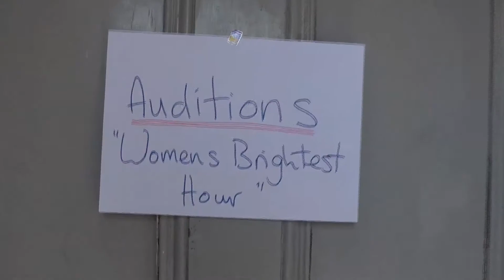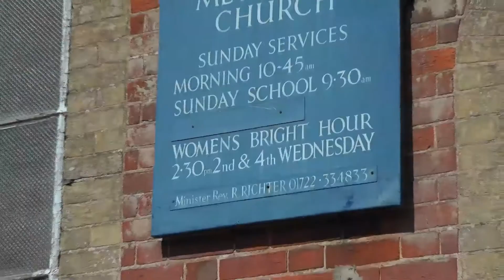Women Brightest Hour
Auditions